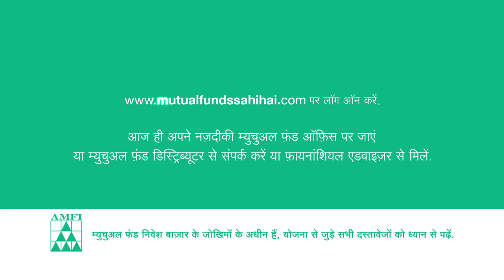Mutual Fund Sahi Hai (3)